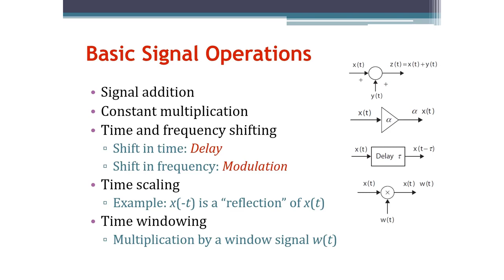Signals and Systems: Basic Signal Operations (Arabic Narration)